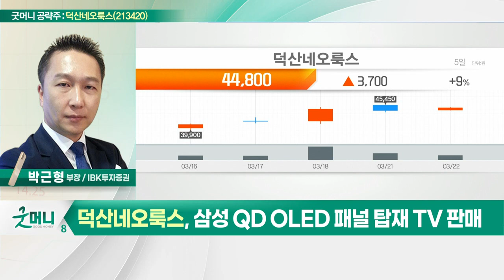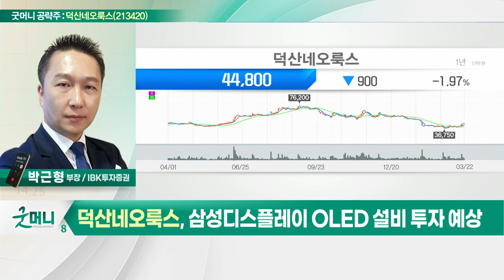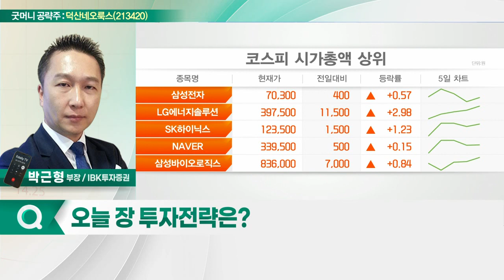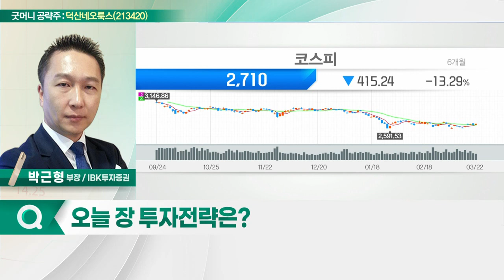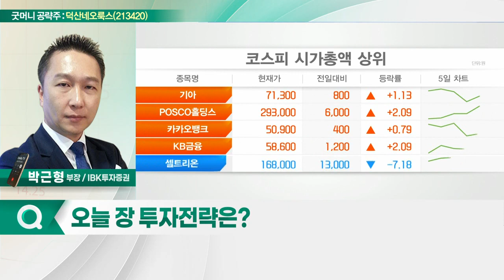덕산네오룩스(213420)... 올해 2분기부터 본격적인 실적 모멘텀_굿머니 공략주 (20220323)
- 삼성 QD OLED 패널 탑재 TV 판매
- 올해 2분기부터 본격적인 실적 모멘텀
- 삼성디스플레이 OLED 설비 투자 예상